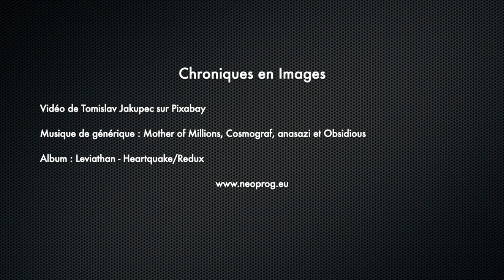Leviathan - Heartquake/Redux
Replonger de temps en temps et à dose homéopathique dans le rétro prog ne fait jamais de mal, c’est même assez plaisant et cet album est un bon choix pour une cure de jouvence.

Album : Leviathan - Heartquake/Redux